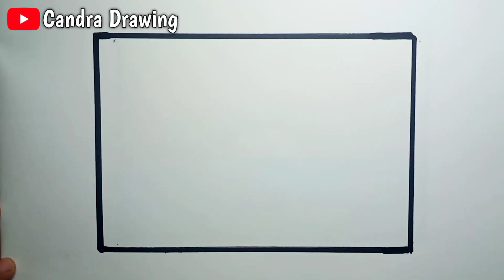How to draw easy scenery step by step |Drawing easy scenery